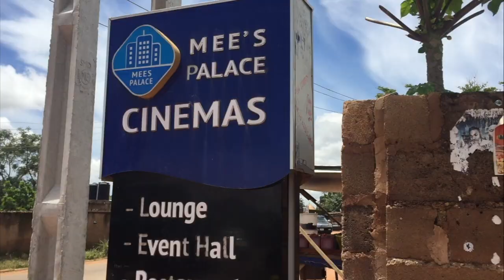JOS VLOG, SEE THE BIGGEST CINEMA IN PLATEAU STATE - MEES PALACE CINEMA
Finally, made this happen!
The raining season has been real lol, but glad I could make this video.